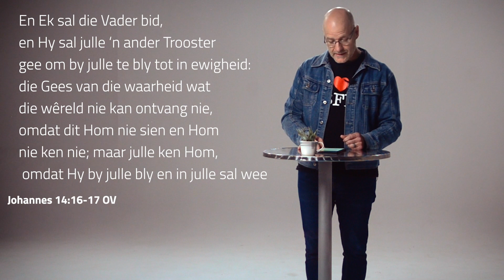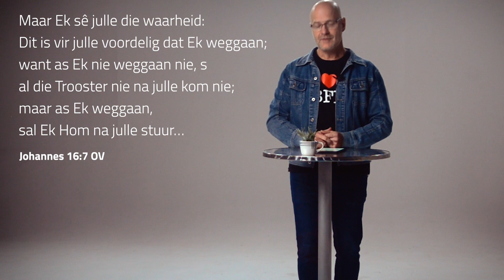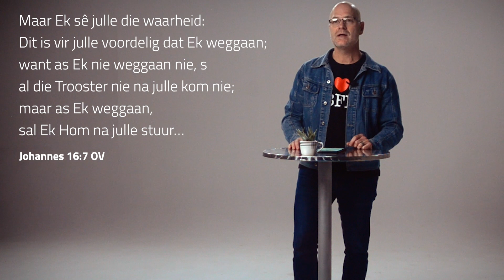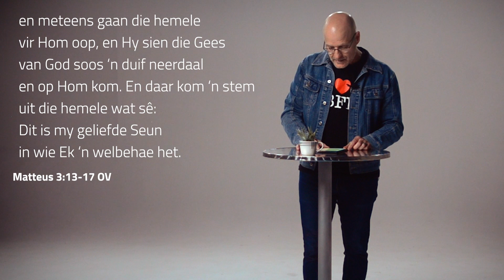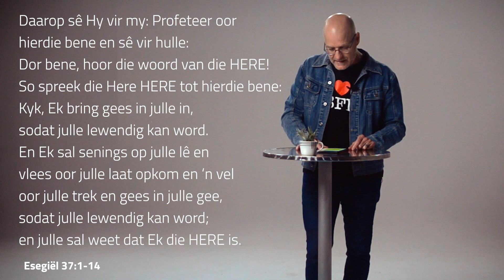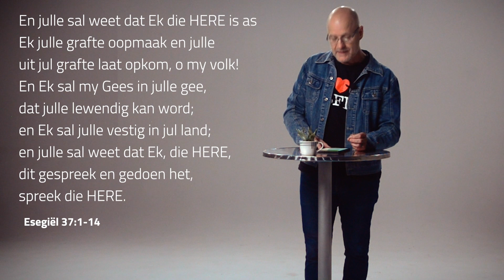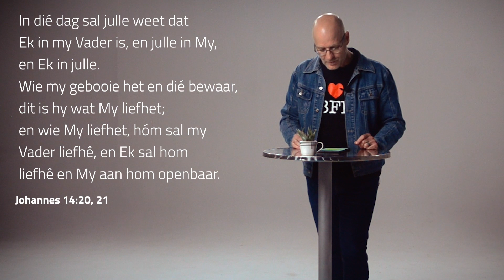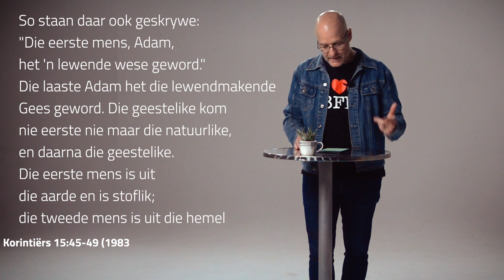Within US Week 2: Die Heilige Gees - Vul my met God // 01 Mei | Kerk-Aanlyn (AFR Sondag Diens)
As jy meer wil uitvind oor wie ons, ‘n vennoot van ons kerk wil word of vir 'n geleentheid wil registreer kan jy gerus ons webtuiste besoek:

ON-SITE DIENSTE //
Jy is baie welkom by ons on-site dienste by Doxa Deo Fichardtpark.
- 09h00 (Afrikaans)
- 18h00 (Engels)

COMMUNITY-GROEPE //
Kontak ons gerus indien jy by 'n groep wil aansluit.